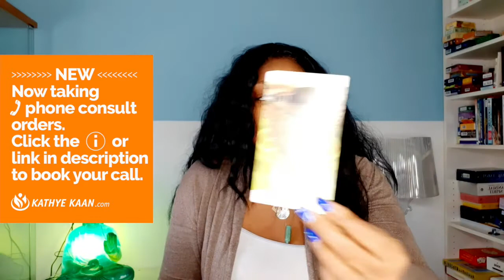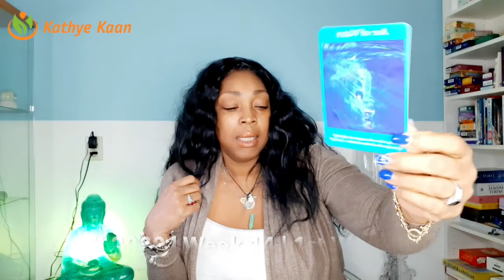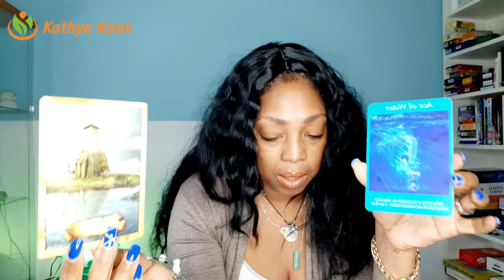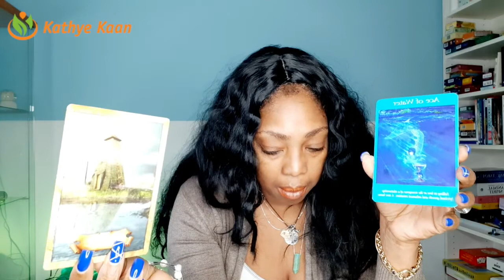SCORPIO PEACE! IT IS ALL GOOD | WEEK 14 | WEEKLY READING MARCH 30 - 05 APRIL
Kathye